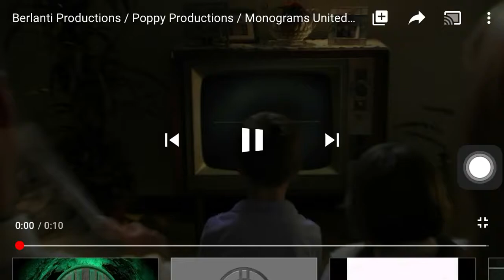Berlanti Productions/Poppy Productions/Monograms United/Warner Bros. Television (2020)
Taken from Monograms United: Starball Crossover.